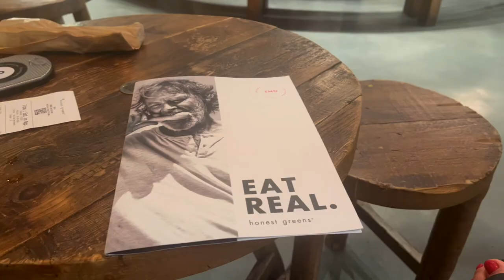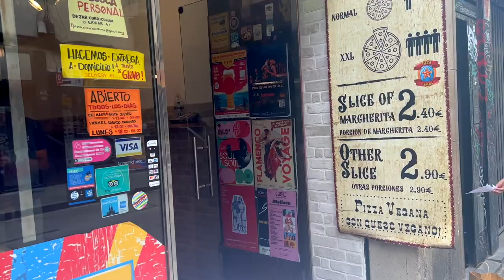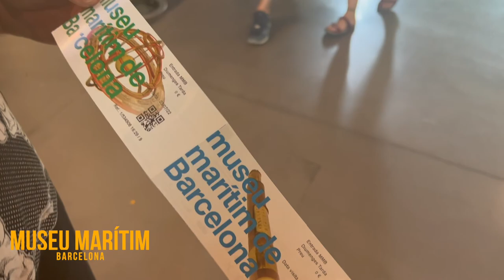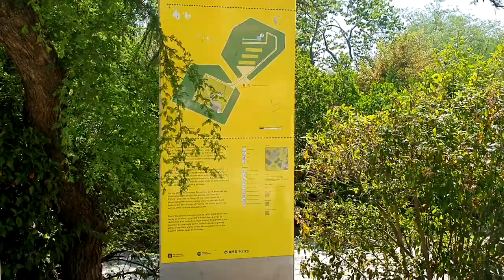SPENDING OUR SUMMER IN BARCELONA 2022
We recently had an amazing trip to Barcelona where we soaked up the sights and sounds and even visited a rock festival. We took a stroll down the Ramblas,  stood in front of the amazing  La Sagrada Familia and even saw Barcelona from high up at Montjuïc. Join us on our adventure!

We have included chapters below for you so you go can go to the parts that may interest you the most as well as links to places of interest!

0:00 Airport day 1
2:19 Having food at restaurant 777
3:26 Hotel room
5:30 Day 2
6:42 My travel makeup bag
13:41 Plaça de Catalunya
14:54 Ramblas
15:01 Mercado de La Boqueria
16:21 Columbus Statue
17:29 Having some Sangria
18:10 Visiting the port area
21:40 Stroll on the beach
22:10 Eating at Honest Greens
23:16 Gothic Quarter
25:40 Arco de Triunfo de Barcelona
26:20 Cable Car
27:09 Montjuïc
31:16 Pizza Circus
32:09 Rockfest Day 1
33:09 Viena
35:29 Rockfest/ Alice Cooper
36:41 La Sagrada Familia
39:36 Rockfest/ Kiss
41:43: Day 6 Viena
48:00 Museu Maritim de Barcelona
50:17 Bar Rodrigo
52:10 Walking around Barcelona Port area
54:45 The fountains
57:52 View from the top
58:42 Olympic Ring

Thanks: via the Thanks button under any video

CODES/DISCOUNTS:
QVC: Code FIVE4U to get £5 off when you spend £20.01 or more (excluding P&P) on your first order.
CULT BEAUTY: For a limited time only, we’re giving you 15% OFF your first haul when you spend £25 and use code NEW15*, or 20% off when you spend £50 and use code NEW20*.

HOW WE OPTIMISE OUR YOUTUBE CHANNEL:
TUBEBUDDY - The ultimate Youtube management & optimisation tool!
Get the toolkit you need to help you manage and grow your channel organically.